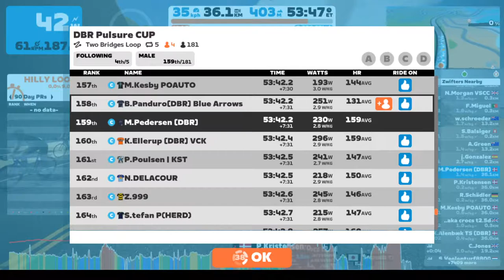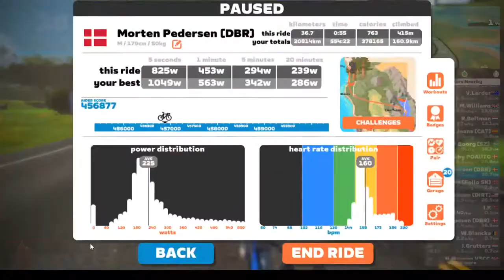DBR Pulsure CUP(C) stage 2